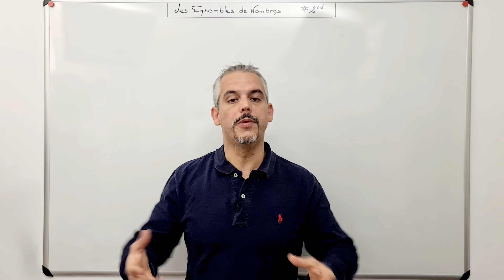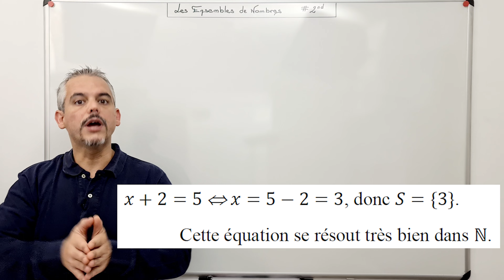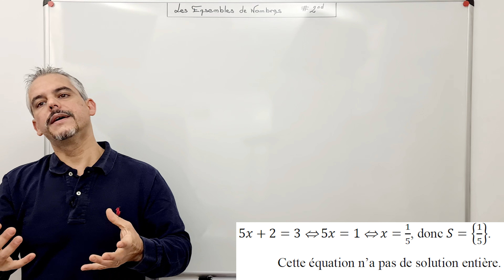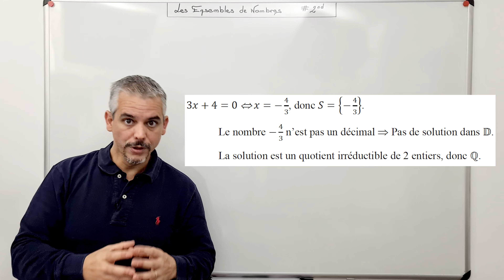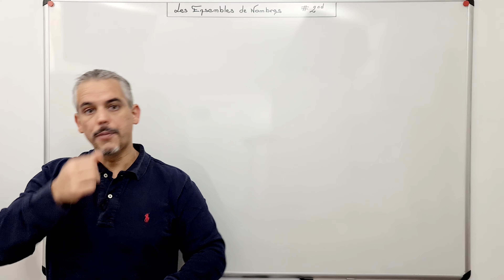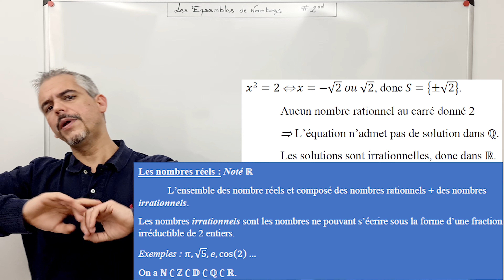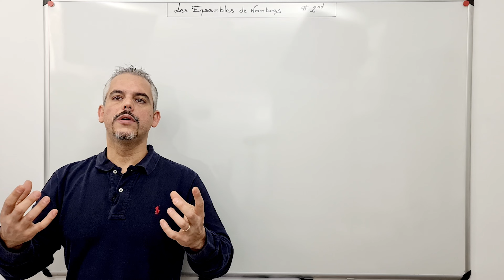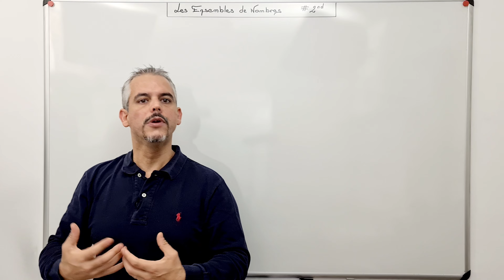Les ensembles de nombres Le cours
Je vous explique aujourd'hui les différents ensemble de nombres.

Thème : Ensemble de nombres – Entiers naturels – Entiers relatifs – Décimaux – Rationnels – Irrationnels – Nombres réels – Nombres Complexes – Équations.

Niveau : Seconde.

Contenu : Cours Magistral.

Références

CMAC